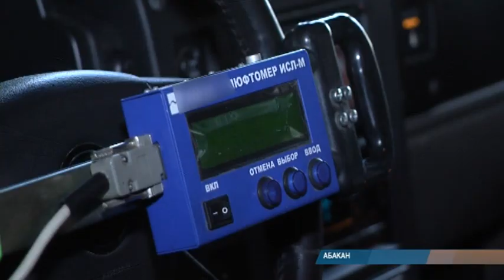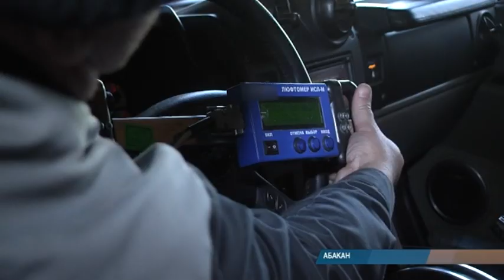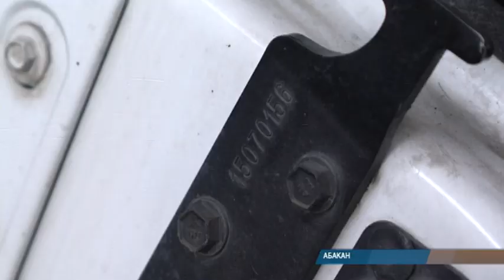Техосмотр в Хакасии уже проходит частично по новым правилам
Новые правила техосмотра. Напомним, что их вступление в силу перенесено с 1 марта на начало октября. Но некоторые изменения начали действовать уже сейчас. И сегодня -первый день, когда инспектор ГИБДД присутствует в пункте технического осмотра. Пока внимание сотрудников полиции приковано только к пассажирскому транспорту.